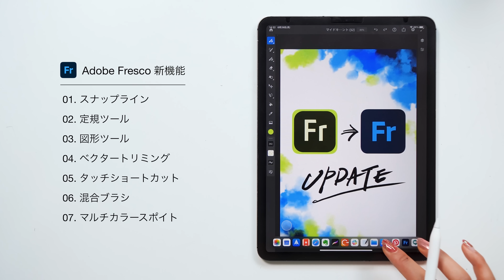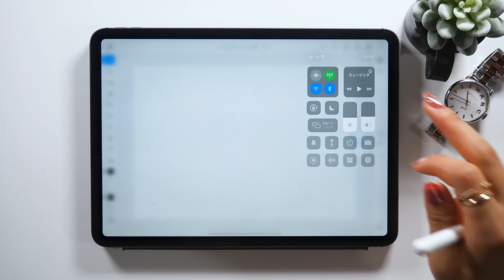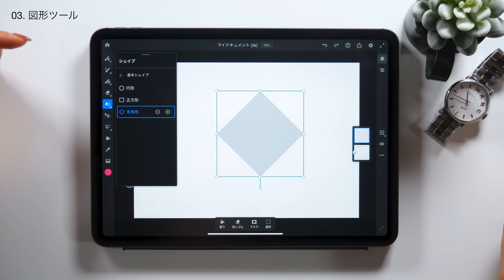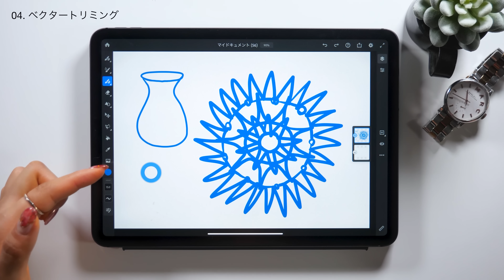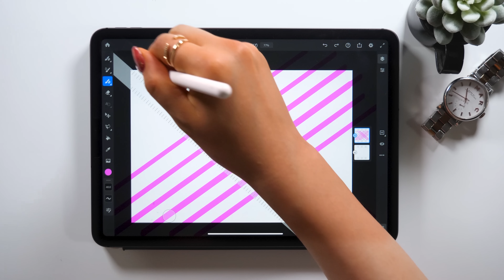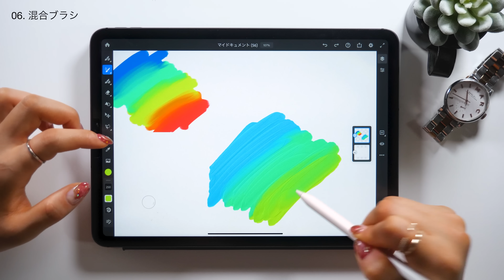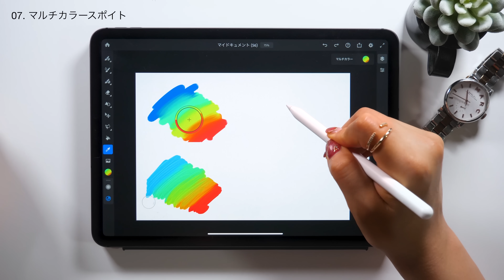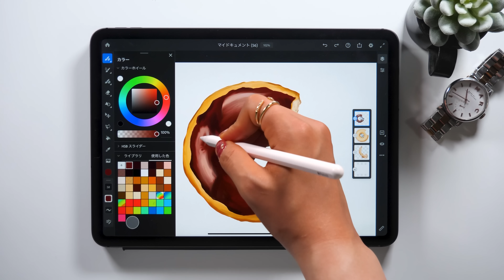生まれ変わったAdobe Fresco の新機能７選！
新機能
・スナップライン(直線ツール)
・定規ツール
・シェイプ
・ベクタートリミング
・タッチショートカット
・混合ブラシ
・マルチカラースポイト

▼使用ツール
・iPad Pro 2020 / 11inch 1TB cellular model
・Apple Pencil
ペーパーライク保護フィルム (ELECOM)
カメラ- Panasonic GH5
マイク - Apogee Mic Plus
ヘッドホン - SONY MDR-7506